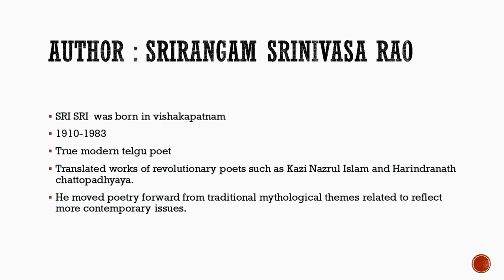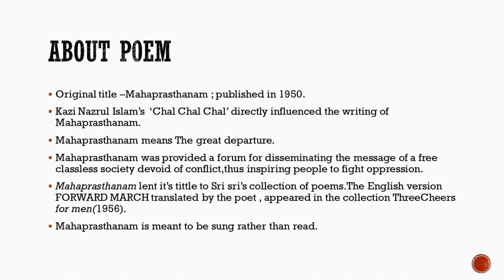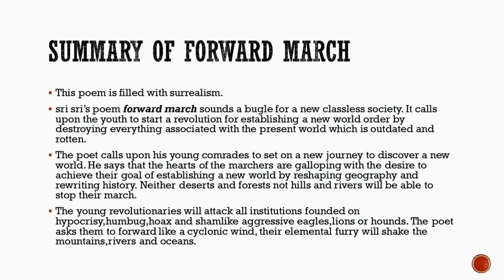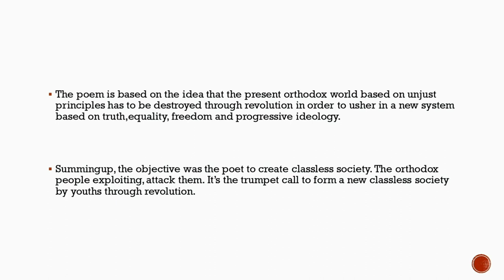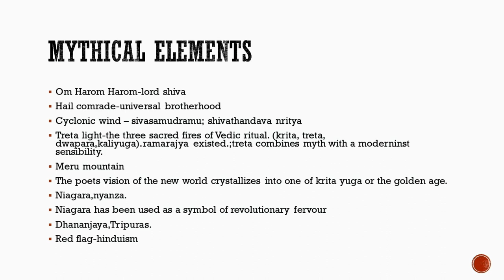Forward March Poem by Srirangam Srinivasa Rao Summary in Tamil